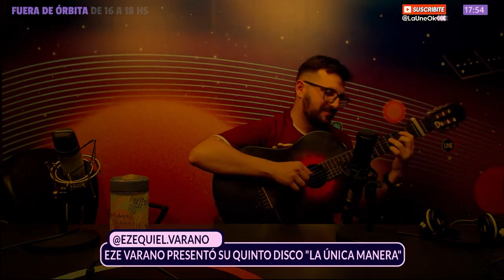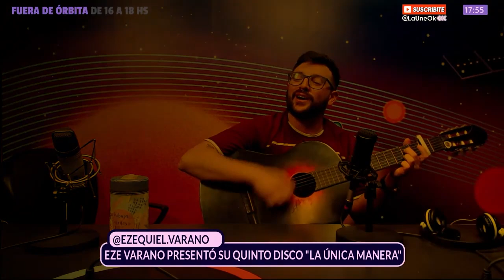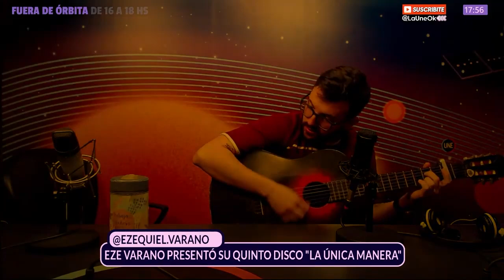Ezequiel Varano | Entrevista y Acústico en Fuera de Orbita.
Presentando "La única Manera" en una entrevista con Fran Formica y Marien Chaluf, mis amigos de La Une.
Charlando un poco acerca de las letras del disco, de la producción y de las historias detrás de las canciones.

00:00 Presentación.
01:25 Entrevista exclusiva.
03:57 El equipo de trabajo.
06:25 Explicación de los videos
07:30 El duelo
08:45 Los discos anteriores
09:52 ¿Cómo estás?
12:30 Popero
13:00 Inspiraciones
16:00 Autotune
17:24 Presentación en vivo
20:33 "Mate y Pororó" (Acústico)
26:42 "Cada Noche (Acústico)
29:00 Agradecimientos y final.